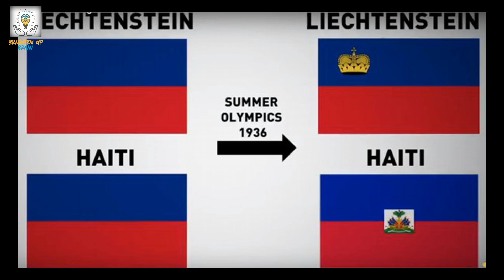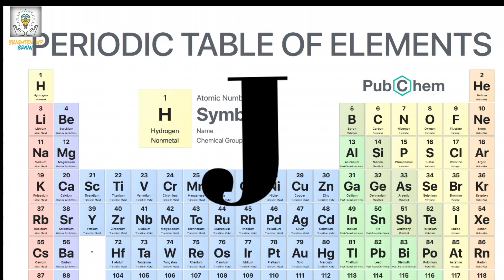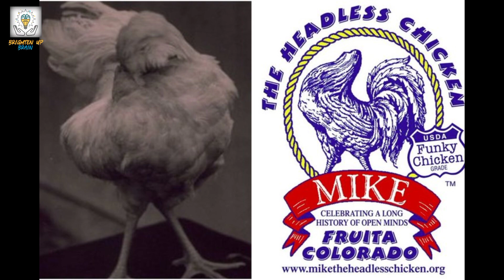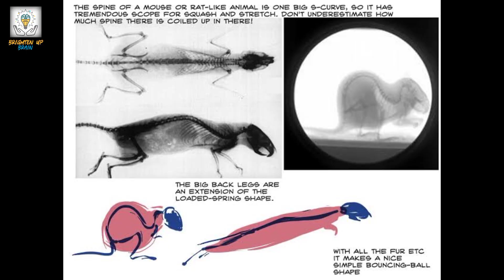2 Countries have the Same Flag| Mike the Headless Chicken| Interesting Facts |Brighten Up Brain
What if Chicken lives without head. Two Countries have the same Flag
Living organism that can sleep for more than years...

Sources of Images: Google